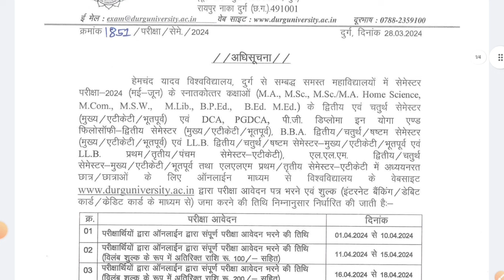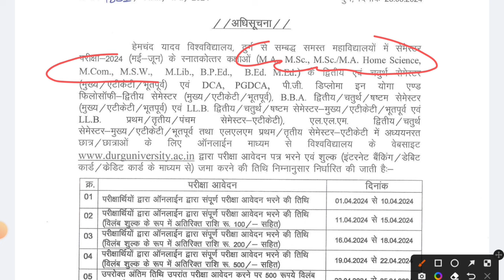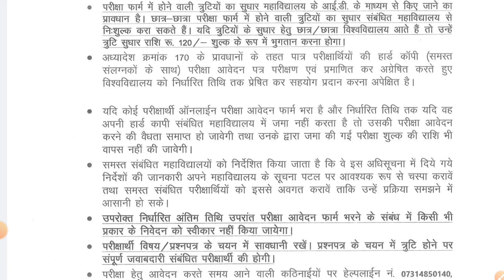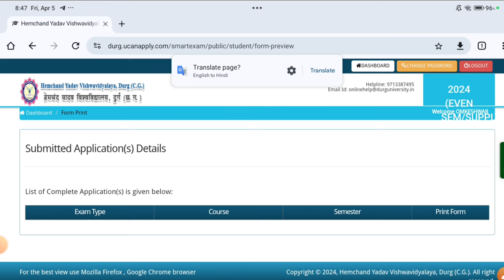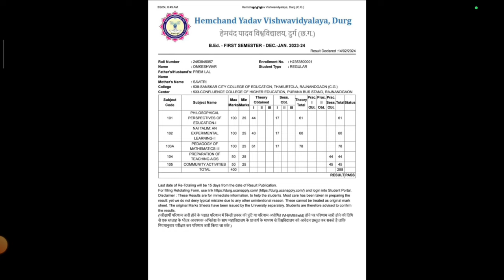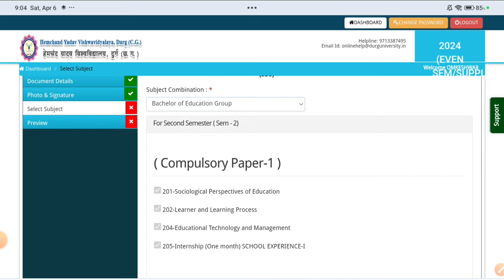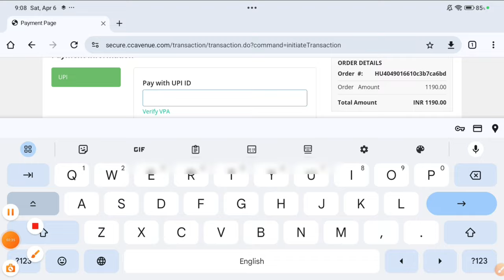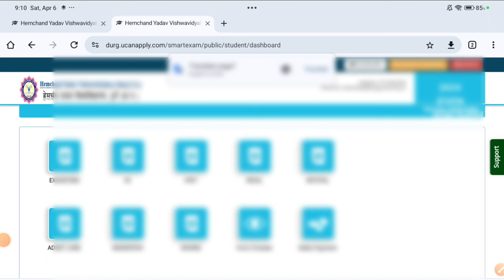CG B.ed 2nd Semester Exam Form 2024 Kaise Bhare || Hemchand yadav University semester Exam Form 2024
🔴 Durg University Regular Exam Form 🔴

🔅 Download Pdf Telegram -

TAGS -
hemchand Yadav University durg semester exam form kaise bharen
durg University semester exam form
durg University my June exam form 2024
Durg University Exam Form 2024
Durg University Exam form kaise bhare 2024
semester Exam form kaise bhare durg University
Hemchand yadav University semester Exam Form Kaise Bhare 2024
Durg University  Exam form 2024-25
Hemchand yadav University semester exam form 2024
Durg University regular Exam from kaise bhare
private colleges form kaise bhare
durg University pariksha form kaise 2024
durg University supply form 2024
how to fill Durg University University Exam Form
ABC I'd Kaise banaye
Durga University private Form 2024